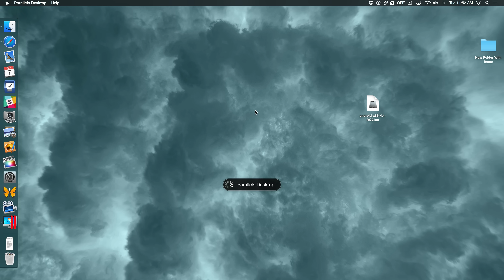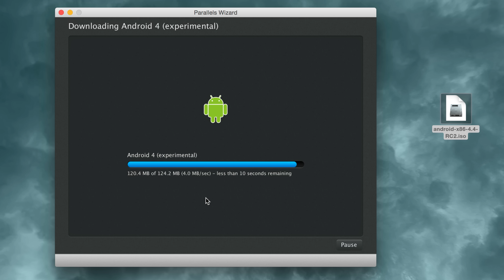How to pair Android Wear without an Android Phone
How to use an Android virtual machine (Parallels) to pair an Android Wear smartwatch without an Android phone. This is good if you're trying to pair your iPhone with an Android Wear device, and you don't own an Android Phone.

About iDB